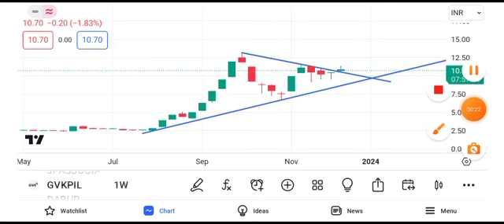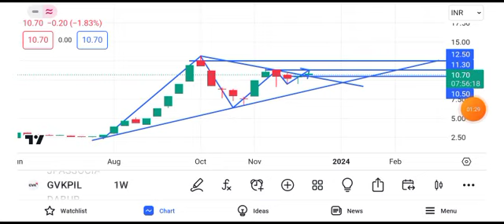gvk power share latest news || gvk power share latest news today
gvk power share latest news brett kavanaugh,
gvk power share latest news 3.0,
gvk power share latest news 35,
gvk power share latest news 4k,